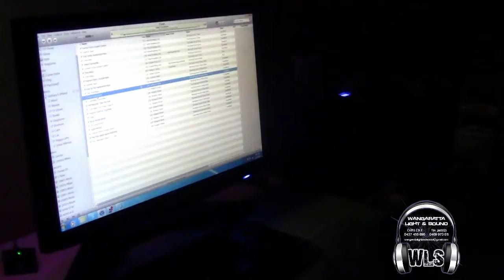Wangaratta Light And Sound - 16th Birthday Party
This Gig was for a great friend of ours. lots of lights and great sound made the night go so well. please enquire us today about your next party!